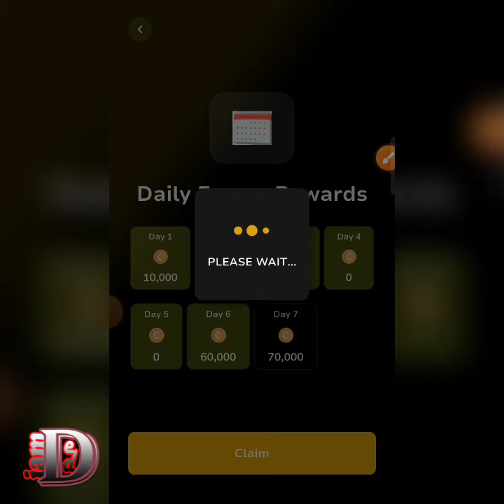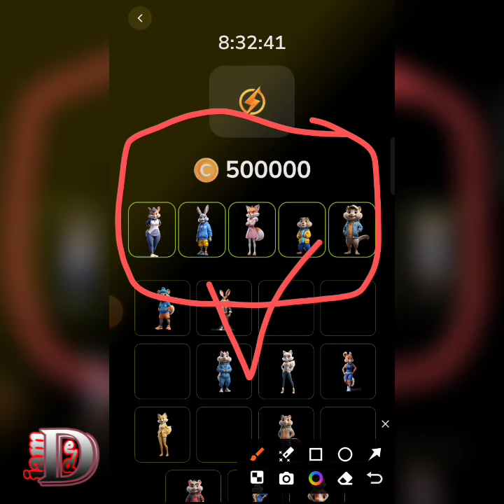To day daily combo 28 july 2024 Chain crops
To day daily combo 28 july 2024 Chain crops | daily combo 28 July 2024 Chain crops